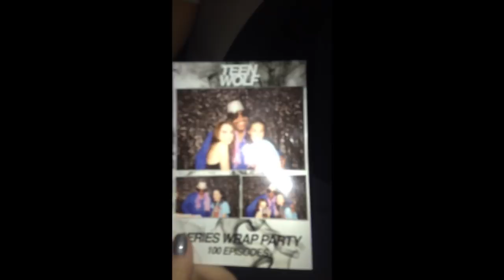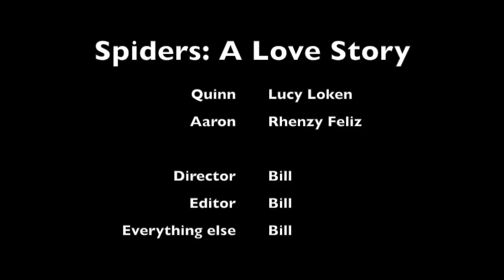A TEEN WOLF VLOG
a compilation of behind the scenes videos from my time on teen wolf